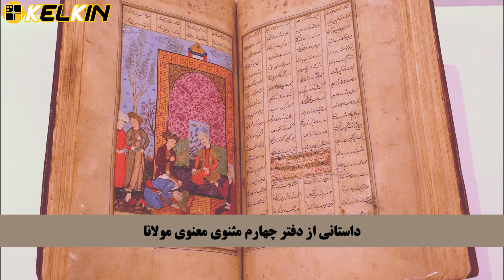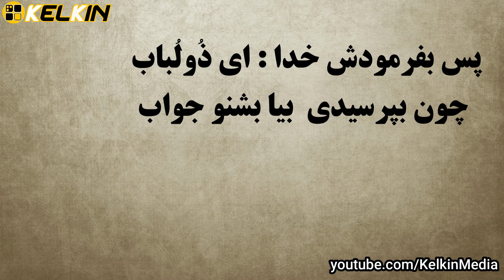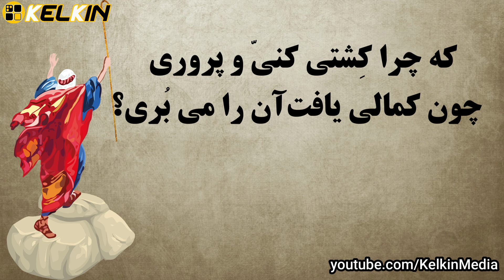داستان حضرت موسی و کاشت گندم | داستانی تأمل برانگیز از مثنوی معنوی مولانا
کلیه حقوق مادی و معنوی این اثر متعلق به کانال کلکین است.
نویسنده ،  ویراستار متن ، تولید کننده و گوینده  : دیانا جوادی
⬅️همچنین میتوانید ویدیوهای بیشتری را در کانال کلکین مشاهده کنید که شامل :
✓ داستان های تاریخی واقعی
✓حکایت های مثنوی معنوی مولانا ، گلستان سعدی و شاعران بزرگ فارسی
✓داستان ها و قصه های فارسی کهن از کتاب های قدیمی
✓قصه های هزار و یک شب
✓داستانهای سیاست نامه ( سیرالملوک )
✓داستان ضرب‌المثل های فارسی (ریشه اصلی ضرب‌المثل ها )
✓داستان های سلطان محمود غزنوی
✓حکایت های بهلول و ملانصرالدین
 را در چنل کلکین مشاهده کنید 👍

✅برای دیدن داستان های سیرالملوک یا سیاست نامه خواجه نظام الملک توسی لینک زیر را کلیک کنید 👇👇

✅برای دیدن داستان های زیبا و اموزنده که شامل حکایت پادشاهان🤴 قدیم ، داستان های فارسی و داستان های کوتاه و عبرت اموز است لینک زیر را کلیک ک

لطفا از لینک زیر چنل کلکین را سابسکرایب کنید تا از
⚠️ چنل کلکین اولین چنل فارسی ، است که در زمینه حکایت شروع به فعالیت کرد و توانست مخاطب خاص خود را پیدا کند دوستان همیشه میتوانید با سرچ نام کلکین مستقیما به کانال کلکین در یتوب وصل شوید

🚫 هر گونه کپی برداری از ویدیو موجب کپی رایت برای شما میشود
که شامل محتوای ویدیو نوشته شده توسط تولیدکننده ،اپلود مجدد ویدیو ها در یتوب ، دیجیتال آرت ورک چنل ، الگوبرداری از محتوا ، کپی تاتیل ویدیو ها ، کپی صدا و تصویر و آرم و توضیحات چنل و .